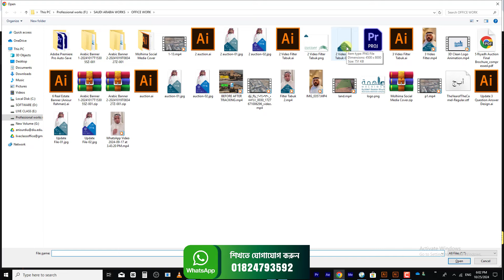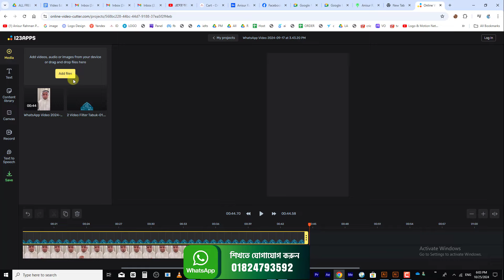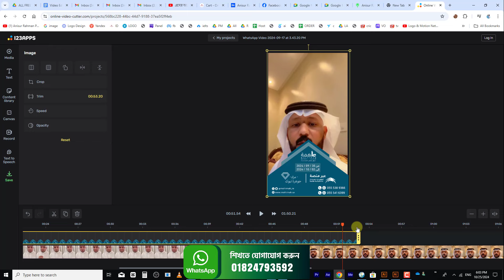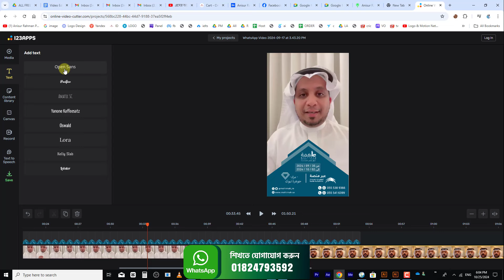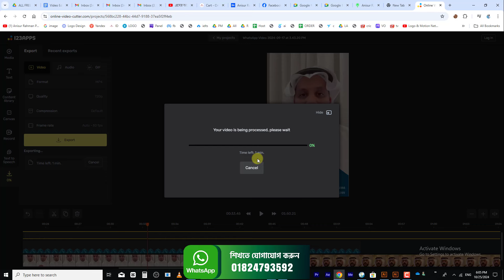সফটওয়্যার ছাড়াই ভিডিও এডিটিং হবে!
গ্রাফিক ডিজাইন ফ্রিল্যান্সিং নতুন প্রিমিয়াম ব্যাচ চালু হতে যাচ্ছে।
জুম লাইভ এবং একই সাথে ফেইসবুক লাইভে ক্লাস গুলো হবে ইনশা আল্লাহ।
মাত্র ২০ জন শিক্ষার্থী নিয়ে এই স্পেশাল প্রিমিয়াম ব্যাচ চালু হয়।
তাই যারা আগ্রহী দ্রুত কনফার্ম করবেন।
এই কোর্সে বেসিক থেকে আডভান্স পর্যন্ত গ্রাফিক ডিজাইন শিখানো হবে এবং কিভাবে মার্কেটপ্লেস থেকে আয় করতে হয় তা ও ভালো ভাবে শিখিয়ে দেওয়া হবে এবং পর্যাপ্ত সাপোর্ট দেওয়া হবে।
ইনকাম না করা পর্যন্ত আমাদের থেকে সব ধরনের হেল্প নিতে পারবেন।
🌠 লোগো ডিজাইন , ব্যানার ডিজাইন, সোশ্যাল মিডিয়া ব্যানার, টি -শার্ট ডিজাইন, জার্সি ডিজাইন, কোম্পানি প্রফাইল, কোম্পানি ব্রান্ডিং সহ অনেক কিছুই থাকছে এই কোর্সে।
🌠🌠দুর্বল শিক্ষার্থীদের জন্য আলাদা সাপোর্ট ক্লাস থাকবে।
👉 প্রিমিয়াম কোর্সে যেসকল সুবিধা গুলো পাবেন।
✅ কম বুঝলে বা পিছিয়ে পরলে আলাদা করে লাইভ ক্লাস করতে পারবেন।
✅ ক্লাইন্ট বেইজড প্রজেক্ট দিয়ে প্রাকটিস করিয়ে মার্কেট উপযোগী করে তৈরি করা।
✅ যেকোন সময় জুম লাইভে সাপোর্ট নিতে পারবেন।
✅ সফটওয়্যার আমরাই দিব এবং ইন্সটল করতে সাপোর্ট লাগলে সেটাও আমাদের থেকে পাবেন।
✅ কোর্স পরবর্তী যেকোন সময় ও সাপোর্ট পাবেন আমাদের পক্ষ থেকে ইনশা আল্লাহ।
🌠 ডেমু ক্লাস দেখে ভর্তি হতে পারবেন। ডেমু স্যাম্পল ক্লাস দেখতে চাইলে নিচের দেওয়া ফেইসবুক আইডিতে মেসেজ করুন
Anisur Rahman Pro
m.me/md.sinha1
📞 প্রয়োজনে কল বা মেসেজ করুন যেকোন সময় 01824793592*
বিস্তারিত জানার জন্য হোয়াটস এপ এ যোগাযোগ করতে পারেন